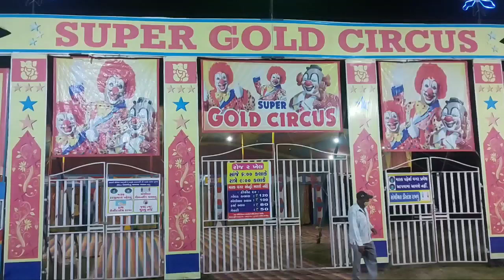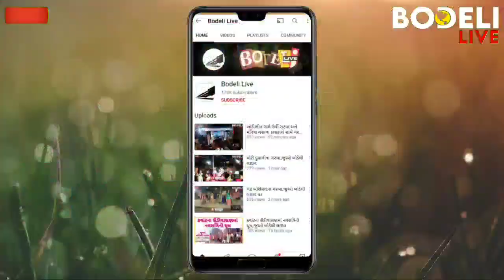લુપ્ત થતા મનોરંજનના સાધનો વચ્ચે બોડેલીમાં આવ્યું સુપર ગોલ્ડ સર્કસ,જુઓ બોડેલી લાઇવ